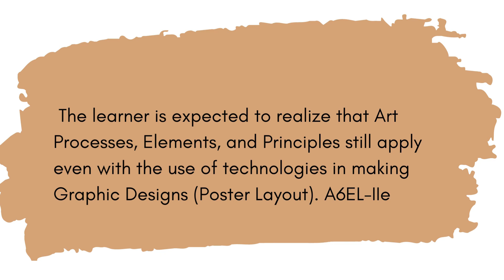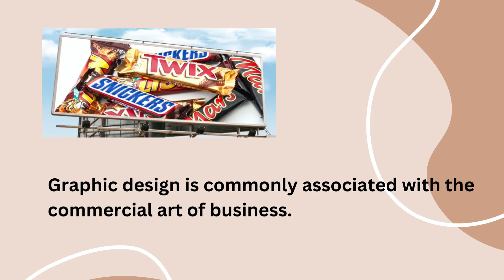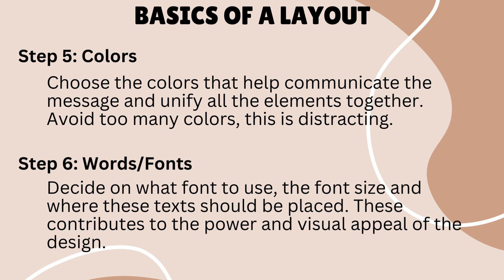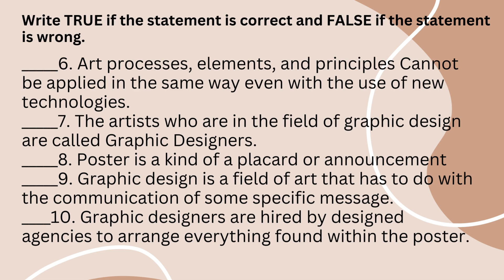Graphic Design Poster Lay out Art6 Q2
comment your email for the DLL copy